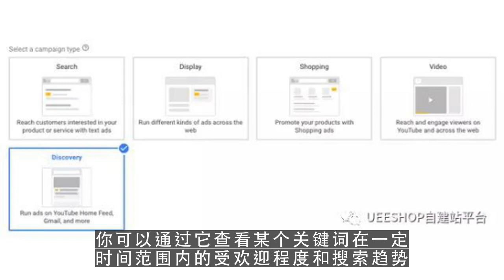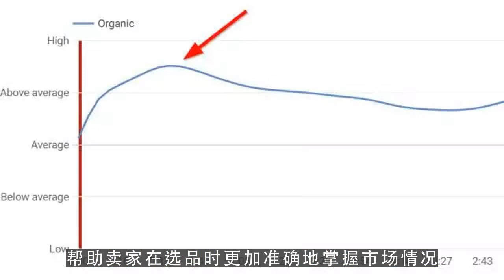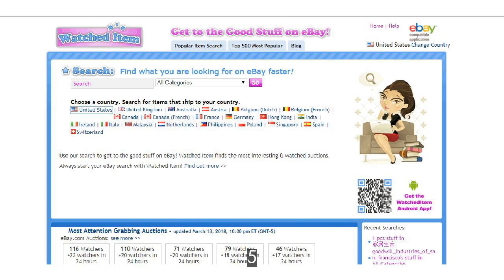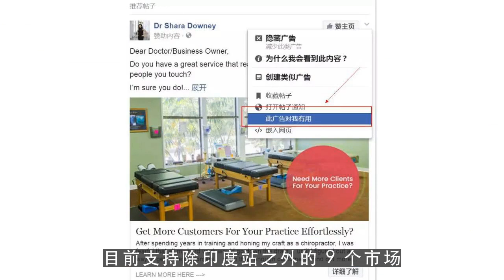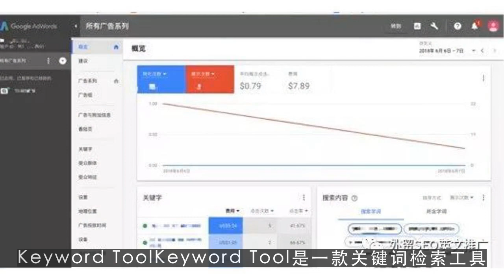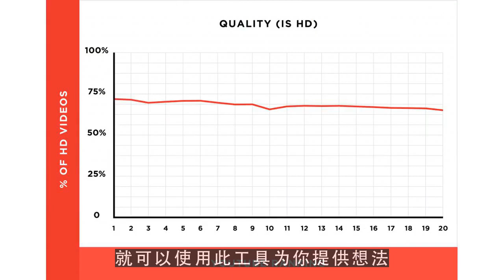youtube editor,干货亚马逊的listing优化和必备9款工具介绍！2